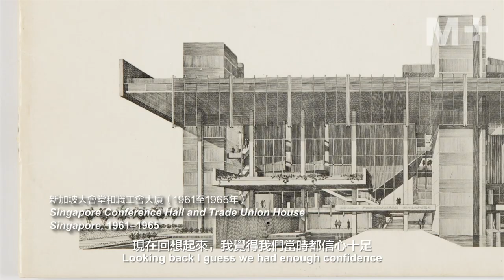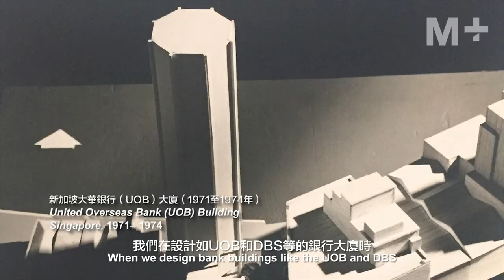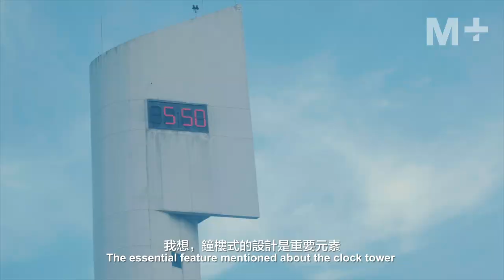In Search of Southeast Asia 南行覓跡 | Lim Chong Keat Interview 林蒼吉訪談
“The key thing about being Malayan or Malaysian architect is not so much what you did but your integrity, the quality of your work, not the style, not the stylism. Your architec-ture has to have integrity and hopefully an originality.”

「要定位一個馬來人或馬來西亞建築師，關鍵其實不在於你作品的風格或主義，而是你的原則。你的建築設計一定要有原則，最好也有獨創性。」

In this interview with Malaysian Architect Lim Chong Keat who contributed heavily to the nation-building of Singapore and Malaysia, he walks the viewer through some of these landmark projects, including Singapore Conference Hall and Trade Union House, Negeri Sembilan State Mosque in Malaysia and more, about the considerations and the innova-tions of these works. Lim touches upon his collaboration and exchanges with the pio-neering American architect/inventor Buckminster Fuller and how that impacted his own design considerations. An invaluable chance to learn from the respected veteran archi-tect

建築師林蒼吉對新加坡與馬來西亞的國家建設貢獻良多。在最新的訪談中，他向觀眾介紹了一些重要的建築發展項目，如新加坡大會堂和職工會大廈、馬來西亞芙蓉市森美蘭洲清真寺等，並講述了在設計及建築中的考量及創新之處。他亦分享了與美國先鋒建築師及發明家巴克敏斯特・富勒（Buckminster Fuller）的合作與交流，以及富勒對其設計理念的影響。進一步認識這位別具遠見的資深建築師：

In Search of Southeast Asia through the M+ Collections is M+'s first exhibition to focus on a particular geography, in this case, Southeast Asia. By featuring works from the fields of design and architecture, moving image, and visual art, the exhibition uses the museum’s growing multidisciplinary holdings to shed light on the diverse and wide-ranging cultural practices within the region over the last half-century. Details

「南行覓跡：M+藏品中的東南亞」是M+首個聚焦特定地區的展覽，以東南亞區為題，展出設計及建築、流動影像、視覺藝術的藏品。這次展覽透過M+日益豐富的多領域藏品，揭示過去半世紀以來該地區多元和廣泛的文化實踐。詳情：

In Search of Southeast Asia through the M+ Collections 南行覓跡：M+藏品中的東南亞
22 June to 30 September 2018
2018 年6月22日至9月30日
11:00am to 6:00 pm, Wednesday to Sunday and public holidays
上午11時至晚上6時，星期三至星期日以及公眾假期
M+ Pavilion, West Kowloon Cultural District 西九文化區M+展亭
Free Admission 免費入場